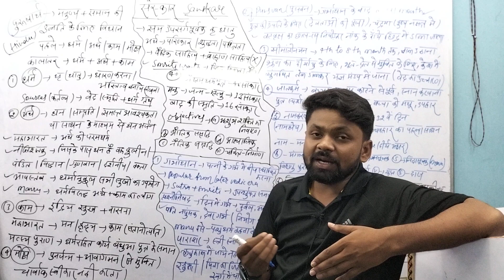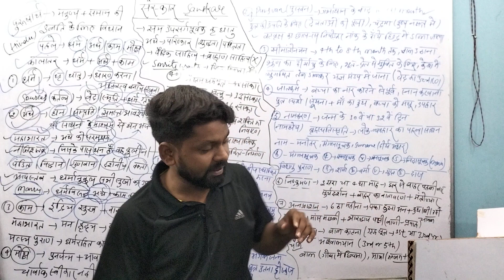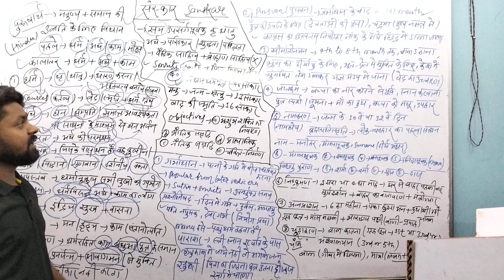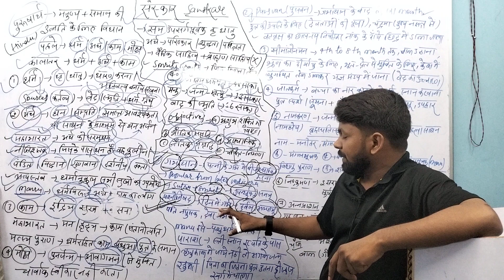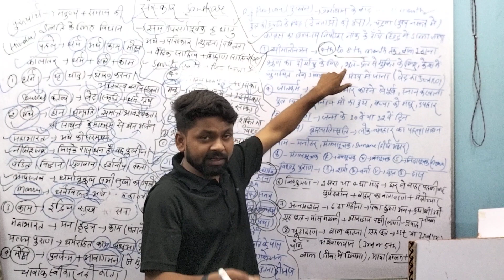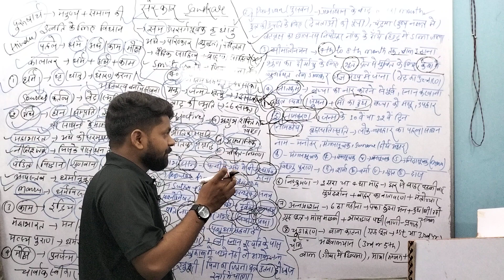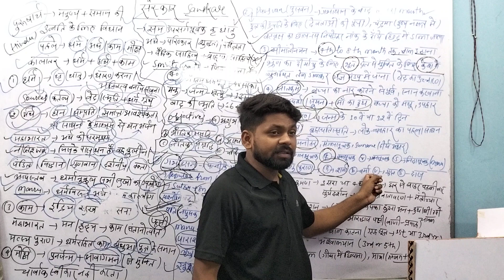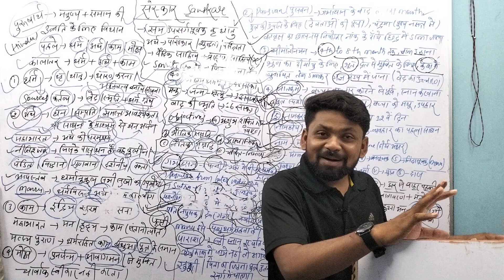Ancient Indian Society Series by Guru Amrit Raj | सोलह संस्कार & चार पुरूषार्थ | Video No. 03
In this video, Amrit has taught about the Sankar system and Four Purushaarth of Ancient India.
If you want to join paid courses of KUSUM NET CLASSES,

Paid Course for UGC NET PAPER 1, DECEMBER 2023

FEE- ONLY 2100 Rs., till 05 August 2023. After that You will have to pay 3999 Rs.

Content- LIVE + RECORDED VIDEOS + PPT + PYQs

By: Amrit, Ayesha, and Nitish.

Paid course for HISTORY (UGC NET JRF), DECEMBER 2023

FEE- ONLY 1999 Rs Till 01 August 2023. After that You will have to pay 3999 Rs.

Content- LIVE + RECORDED VIDEOS + PYQs

AMRIT RAJ